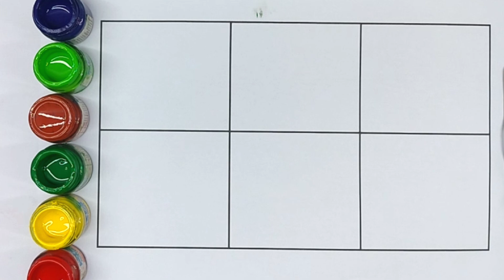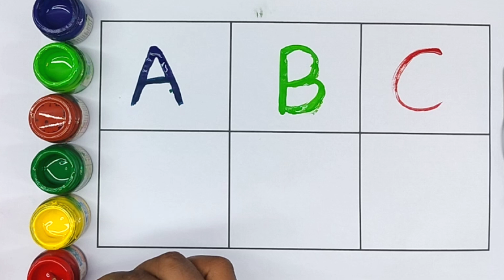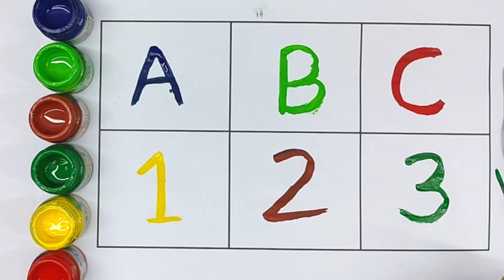Alphabet Song: Sing Along and Learn ABCs for Kids 2